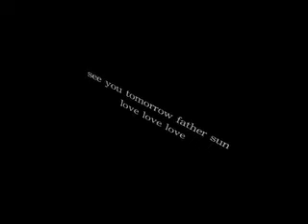father sun forgive they know not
This astonishing being is my home and most probably yours too. So be in love and joy and bliss and do not be punk'd by an imposter.

If you, while on mother earth, manifest something, this is your guy to see.

His high vibration waves are raising your consciousness, take 'em.